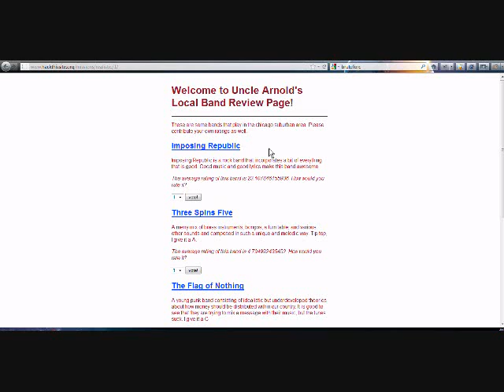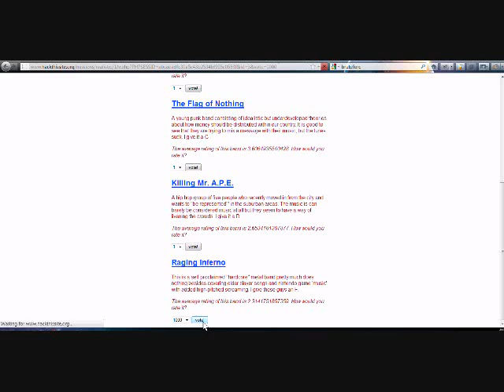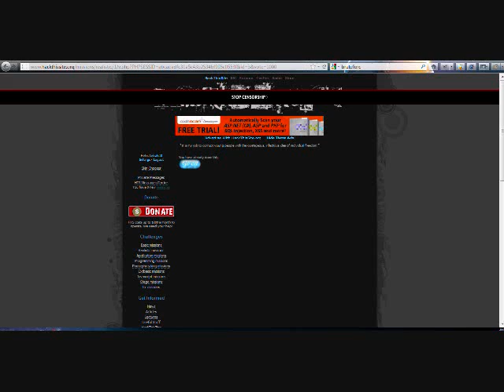Hack this site realistic mission 1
EASY!
Artist: Belly Song: Pressure